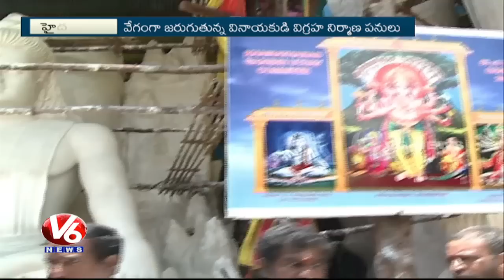Khairatabad Ganesh Utsav Committee Speedup Idol Construction Works | Hyderabad | V6 News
Khairatabad Ganesh Utsav Committee Speedup Idol Construction Works, Hyderabad.